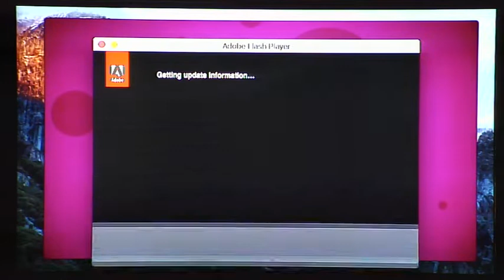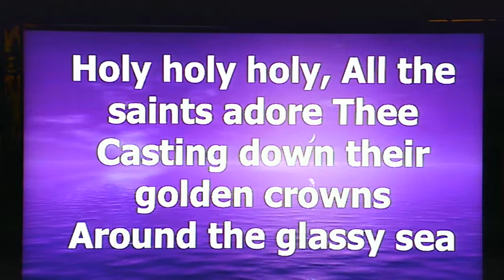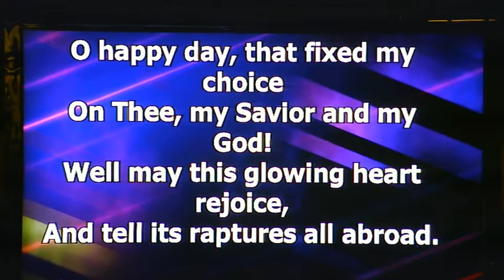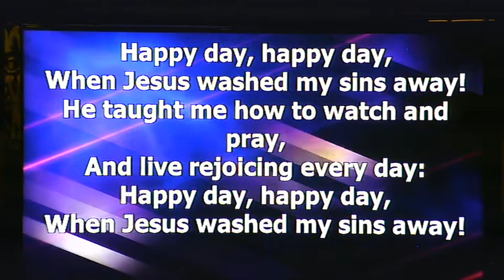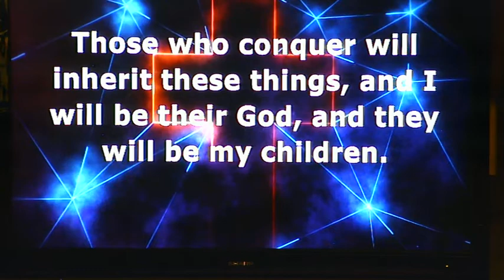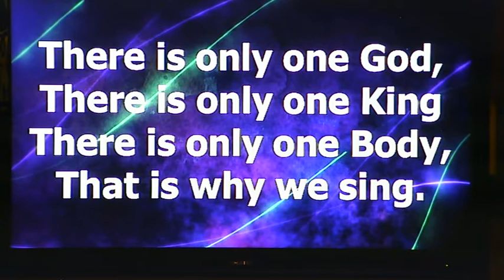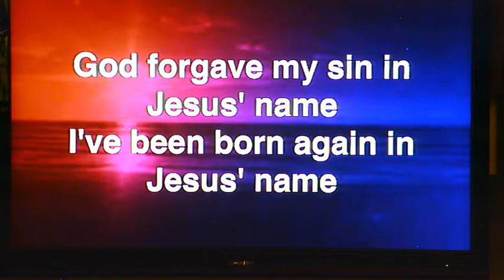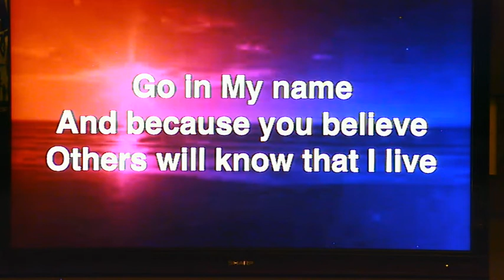Grace United Methodist Jun 12, 2022 Paynesville MN